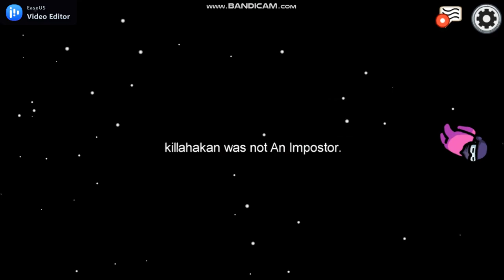AMONG US GASERIII!!!!!!!1